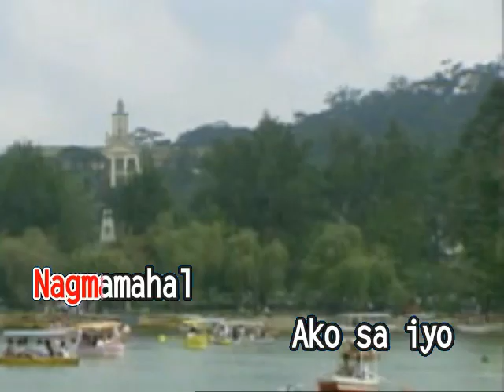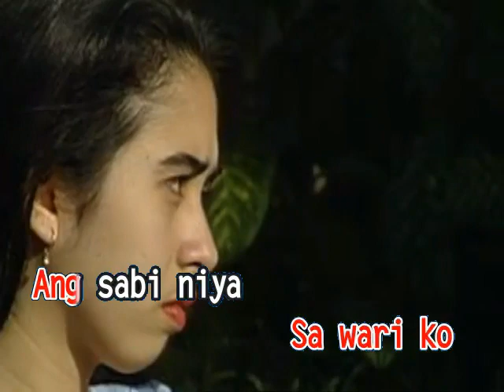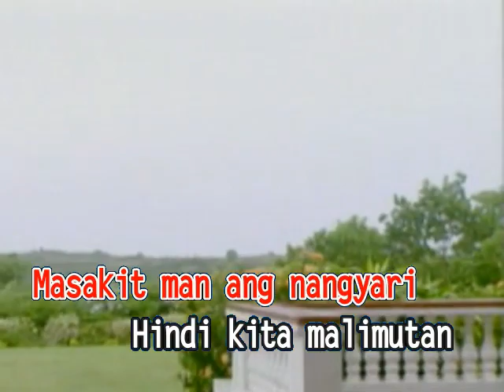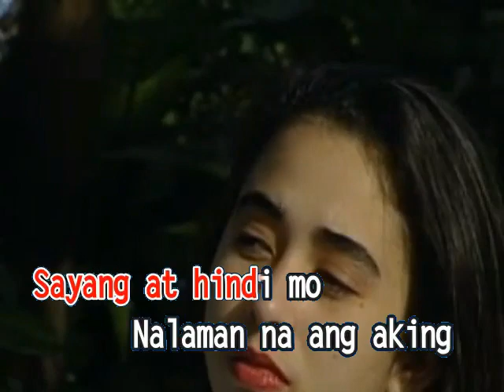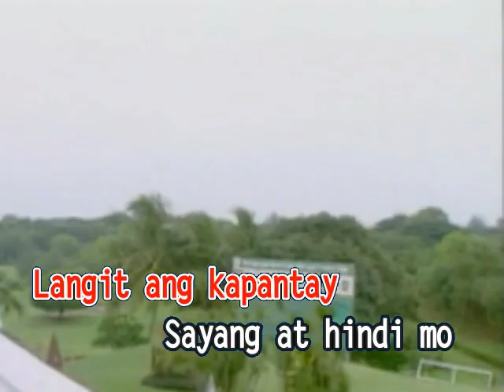MUSIC10. WALANG KAPANTAY | Ministar